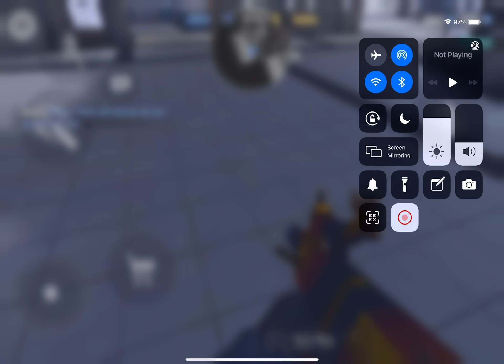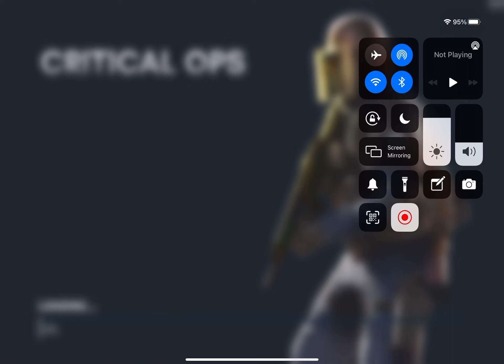Koizu said I was sus